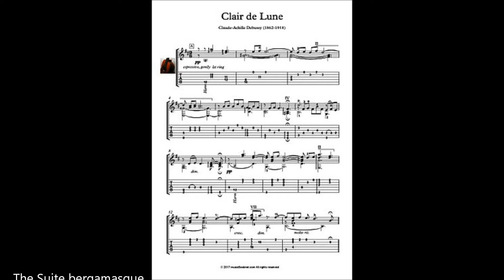Clair de Lune Guitar score download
The Suite bergamasque is one of the most famous piano suites by Claude Debussy. It was first composed by Debussy around 1890, at the age of 28.
The third and most famous movement of Suite bergamasque is "Clair de Lune" (Moonlight).

Here is an arrangement for classical Guitar solo, with standard notation and tablature. Early intermediate to intermediate (mostly on intermediate level).

With tablature. With  mp3 for audio help.
PDF and MP3 in one compressed (zip) file.
Pages:  7 pages guitar solo sheet music,  69 bars, 4:50 'min.

- Part A: Let the notes ring. Change finger position when the previous sound has completely faded.
- Part B: Play in tempo rubato, meaning with rhythmic freedom and phrasing.
- Part C: This is to be played in a more steady rhythm with continuous arrpegios. Part C except last measure (36), is played on the first 4 frets.
- Part D: this is the most difficult part (to me). It starts with 2 measures almost identical to part C but has more movement and more volume then the previous part. The measure 44 serves as a bridge to measure 45 and the measures 52 and 53 as a bridge (passage) to ...
... part E which is the last one and the most beatiful of the work.